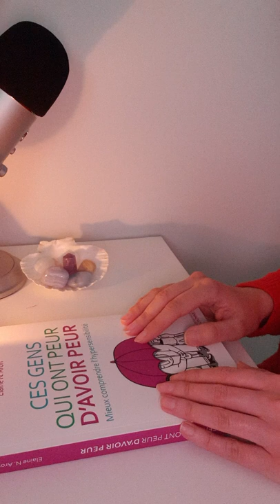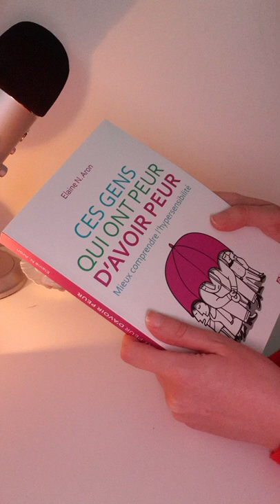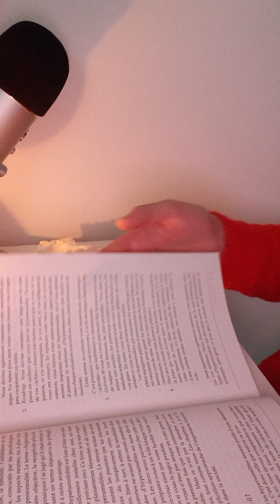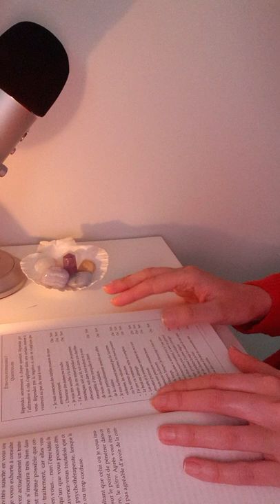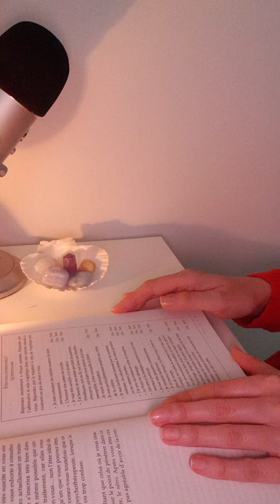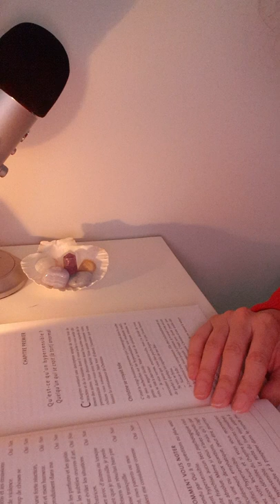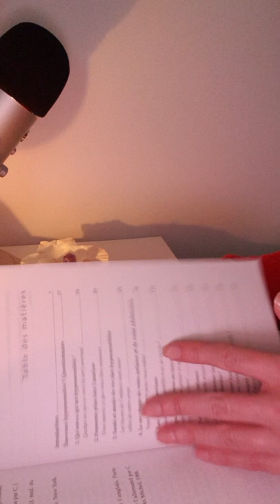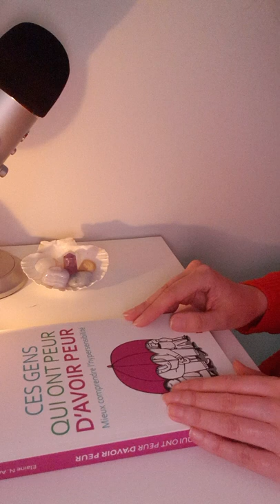ASMR : page turning et lecture chuchotée, "Ces gens qui ont peur d'avoir peur"